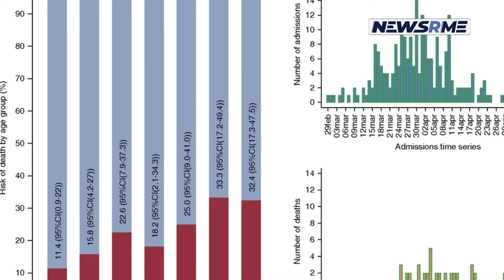Death rate of Covid-infected dialysis patients 75 times that of the general | South Korea | NewsRme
Covid-19-infected dialysis patients had a 75-fold greater death risk than the overall population, according to a recent medical study.
The Covid-19 Response Task Force of the Korean Society of Nephrology (KSN) studied the prognosis of dialysis patients treated with Covid-19 at 206 medical facilities between February 2020 and November 2021. Some 85 or 22.4 percent perished from Covid-19 in this group of people. According to KSN, their death rate was 75 times greater than the 0.3% of all patients.
In the critical care unit (ICU), 64.7 percent of patients died.
Covid019 killed hemodialysis patients aged 66 on average, with majority being elderly. Fever and cough were reported by almost half of the patients (49.5%). (25.7 percent). Patients who received dialysis in a nursing home were more likely to die, be sent to the ICU, or need mechanical ventilation.
Comorbidities including diabetes and cardiovascular disease, an older patient population, and a high percentage of immunocompromised individuals are all to blame for these outcomes, according to KSN. Covid-19 dialysis patients in the United States and Europe have a 30 percent chance of mortality.
Covid-19 infections are also on the rise in dialysis patients as a result of the Omicron wave.
They can't treat Covid-19 at home or in community treatment centers because they have to get dialysis three times each week, which makes it hard for them to do so.
They had previously been hospitalized to dialysis hospitals in the surrounding areas. However, outpatient dialysis clinics are increasingly being used to provide dialysis services.
Covid-19-infected dialysis patients who get outpatient dialysis should be closely monitored by physicians and hospitalized if required, experts say. Additionally, the patient's travel routes and the surrounding surroundings must be carefully cleansed.